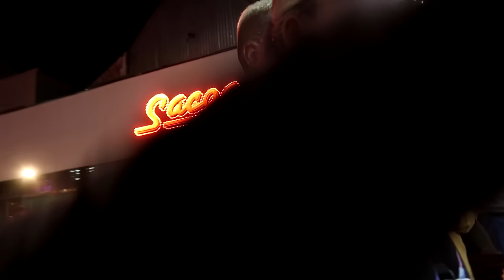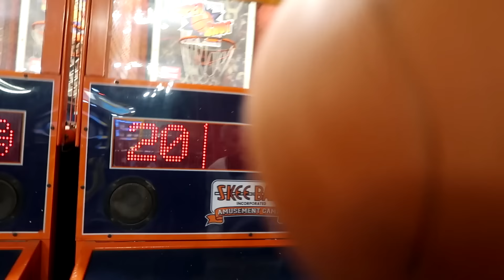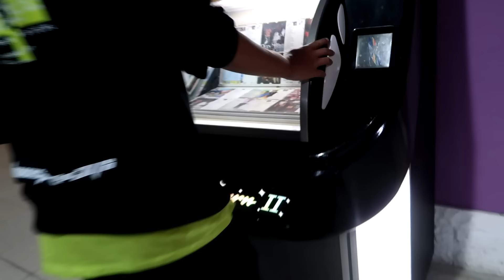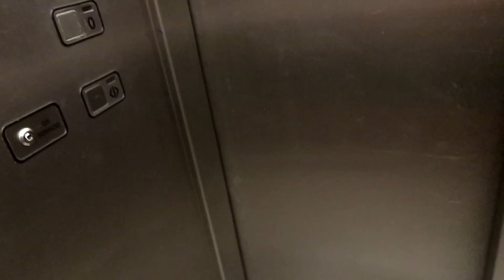VLOG DE MIS VACACIONES 2023 | PARTE 2